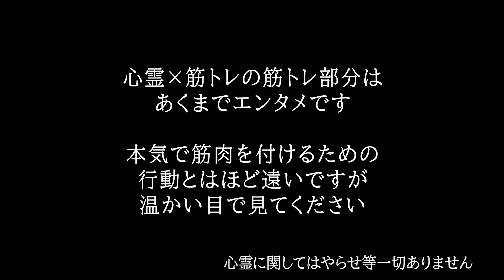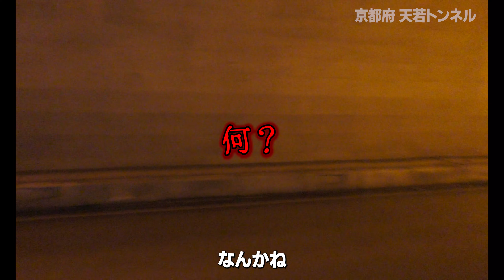【京都府】有名な心霊トンネルより怖いトンネル！？ 天若トンネル【心霊×筋トレ】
VR動画

まいどーも！
今回は京都府にある【天若トンネル】へ行ってきました。

心霊マップ様より引用
天若トンネルとは京都府にあるお化けトンネルで「あまわかとんねる」と読みます。天若トンネルでは男性の幽霊・女性の幽霊が目撃されているため心霊スポットと呼ばれています。

日吉ダム(天若湖)近くのトンネル。日吉ダム同様、このトンネルでも霊が出るという噂がある。
目撃される霊は、赤い服を着た女性や、作業服姿の男性だと言われている。またトンネルの中に浮遊霊がたくさん集まっているという話もある。